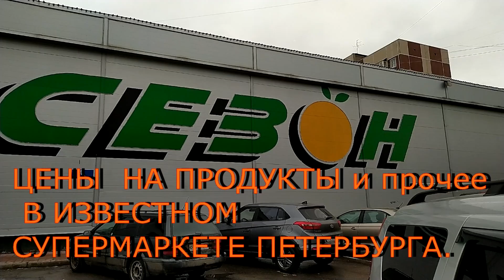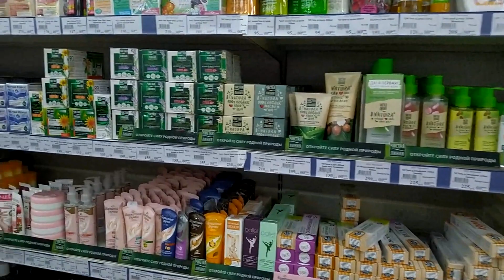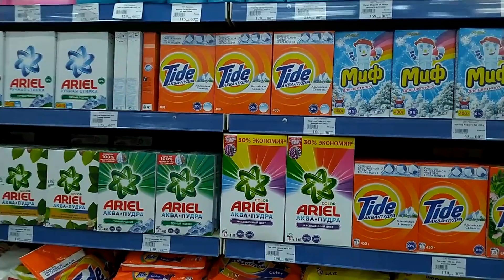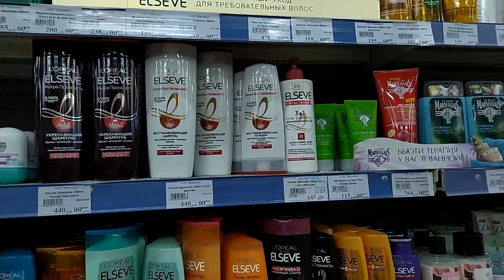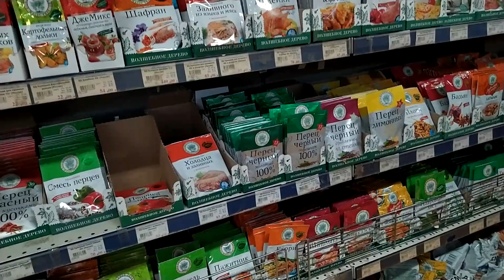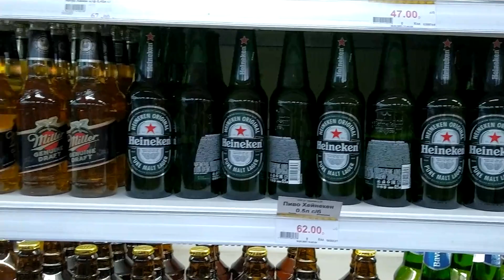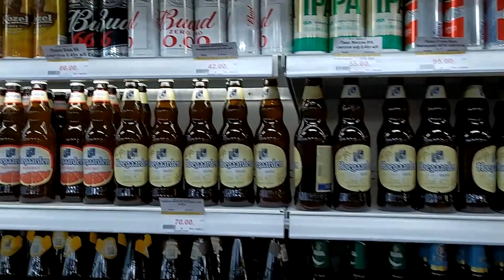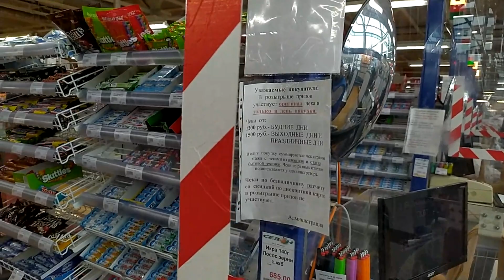ценынапродуктывСПб ЦЕНЫ И АССОРТИМЕНТ В ПОПУЛЯРНОМ СУПЕРМАРКЕТЕ "СЕЗОН" САНКТ-ПЕТЕРБУРГА.